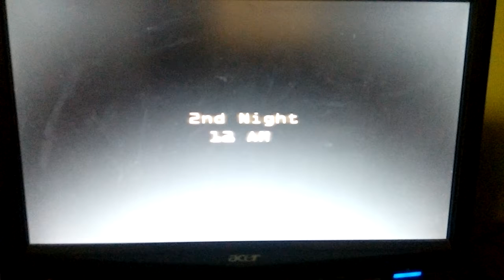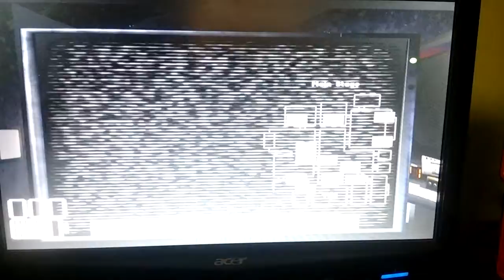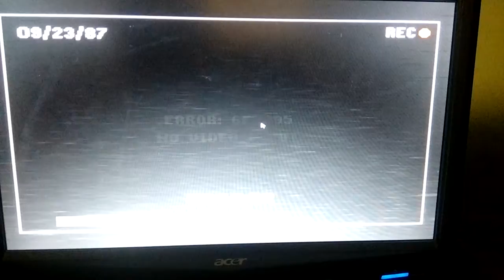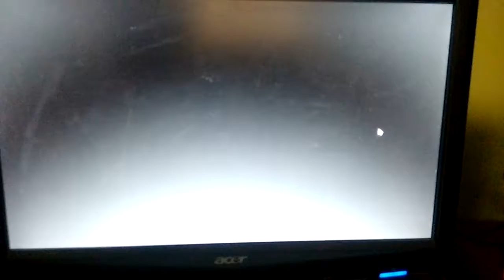Noche 2/EL MONO!!!!!/FIVE NIGHT'S AT CANDY'S 1